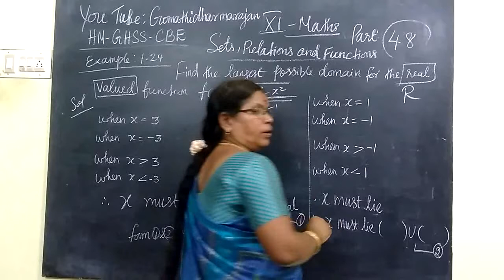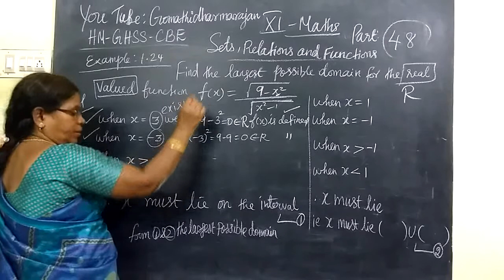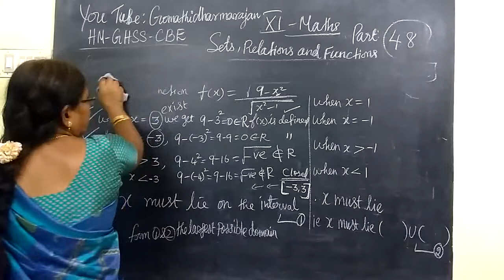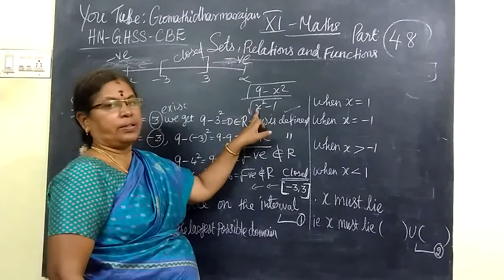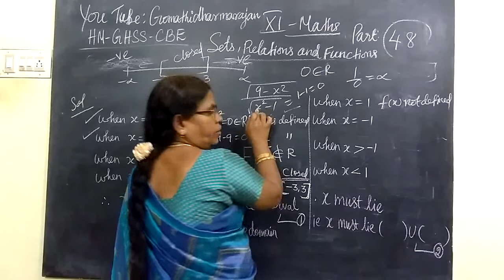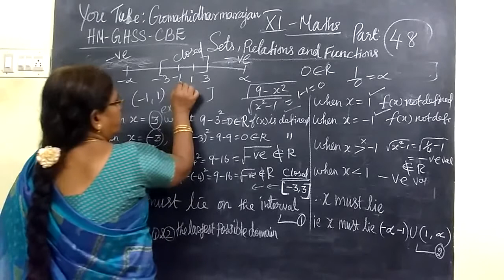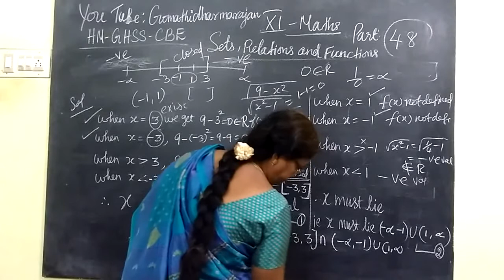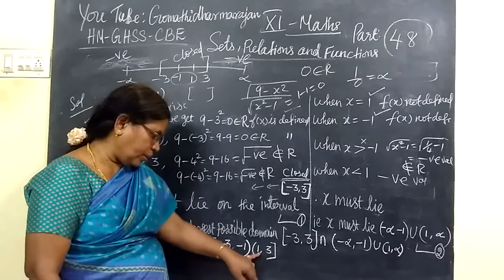11th Maths [Part-48] Exle-1.24 functions E.M Gomathi dharmarajan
11th Maths [Part-48] Exle-1.24 functions E.M Gomathi dharmarajan
பதினோராம்வகுப்பு கணிதம் FUNCTIONS
SETS RELATIONS AND FUNCTIONS11TH maths new syllabus